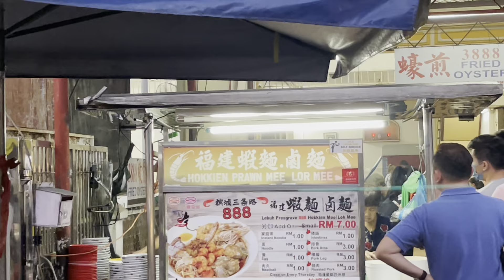檳城著名街頭小食「福建蝦麵」，每日只做三小時，還有炒粿條，蠔餅，雞飯，龍眼水….